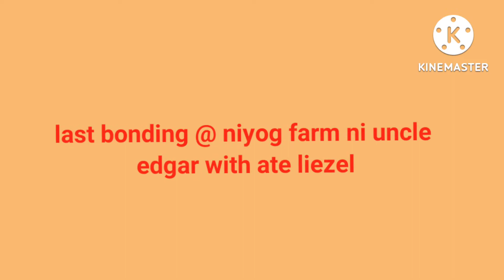BICOL ADVENTURE ITS HARD TO SAY GOODBYE